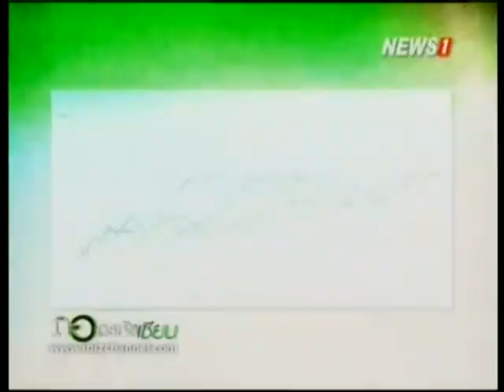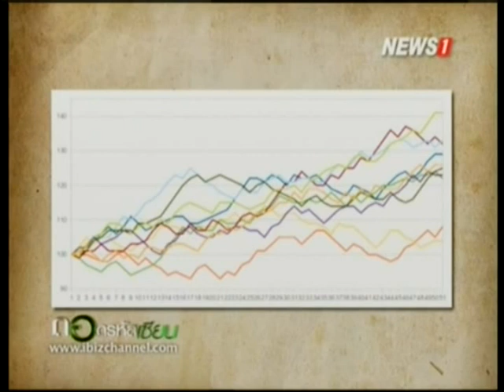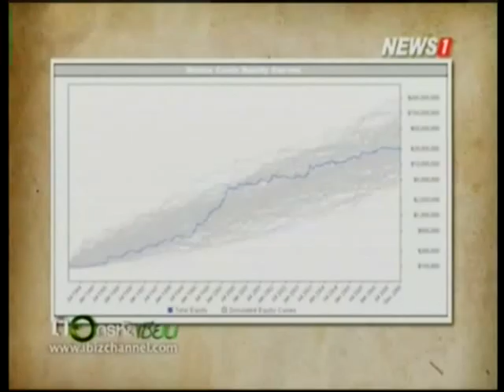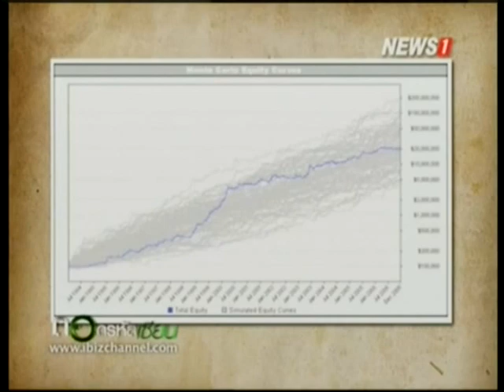ถอดรหัสเซียน ตอน 8 พิเชฐ เจียรมณีทวีสิน ช่วงที่2 11/09/2015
"พิเชฐ เจียรมณีทวีสิน" นายกสมาคมนักคณิตศาสตร์ประกันภัยแห่งประเทศไทย